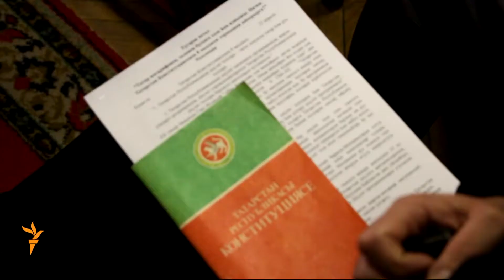Казанда милли мәгариф һәм татар теленең язмышы тикшерелде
22 апрельдә "Казан" милли-мәдәни үзәгендә "Татарстан Конституциясенең 8нче маддәсен ничек тормышка ашырырга?" исемле түгәрәк өстәл сөйләшүе үтте. Чарада татар теленең бүгенге хәле һәм язмышы, татарча БДИ, Милли университет, һәр район үзәгендә татар мәктәбе булдыру, латин графикасы темалары да күтәрелде.